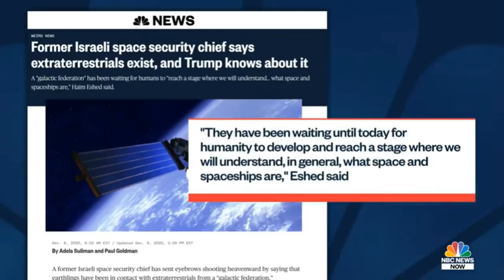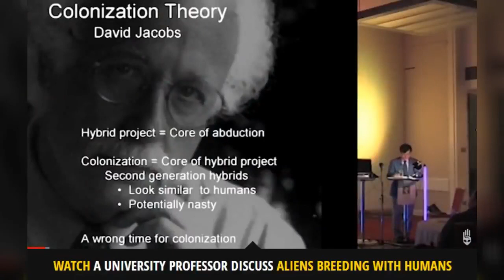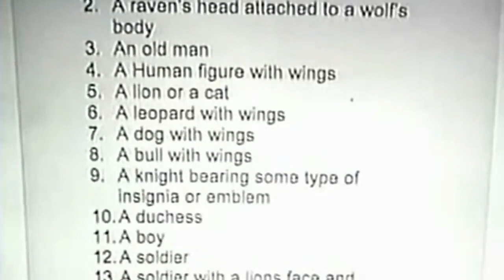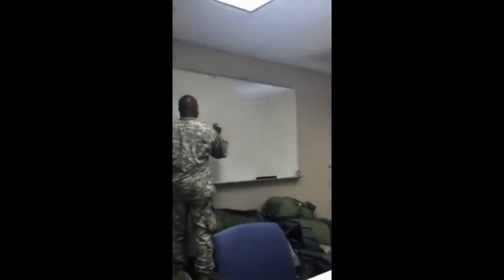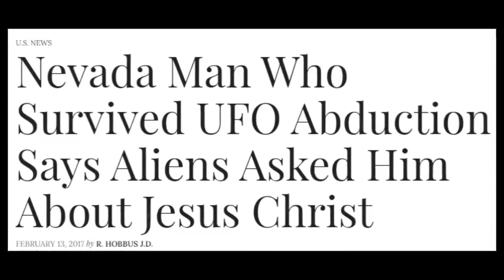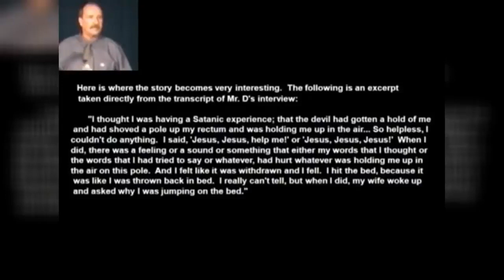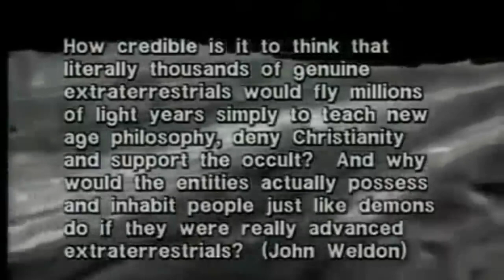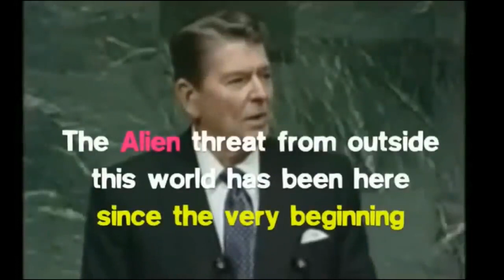Do Not Dare Call Them ''ALIENS'' (2020) (MIRRORED VIDEO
Description

Do Not Dare Call Them ''ALIENS'' (2020)

Thescariestmovieever